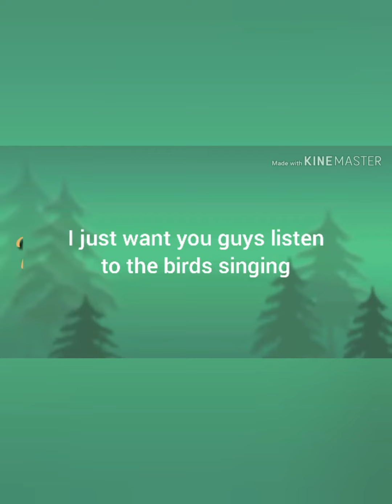Just listen to the birds singing Plus such a beautiful day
Love the nature around us. Thank you so much for listening this video